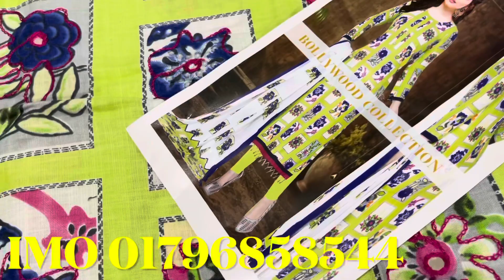সস্তায়_সস্তায়_থ্রিপিস_কিনুন_পাইকারি_বাজার_থেকে থ্রিপিসের_ধামাকা_কালেকশন_কিনুন_পানির_দামে